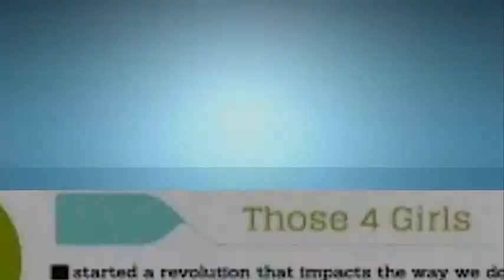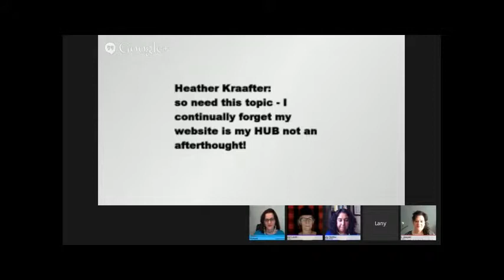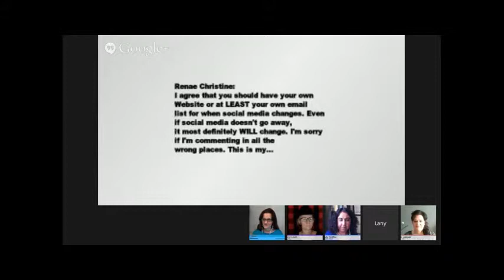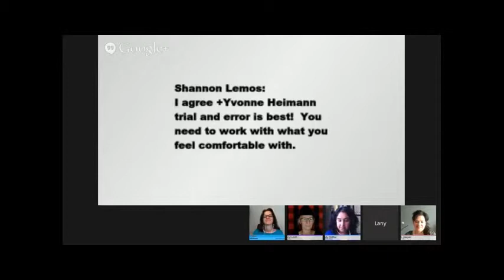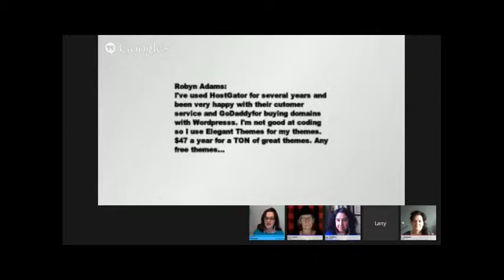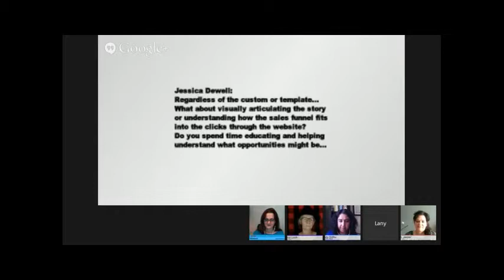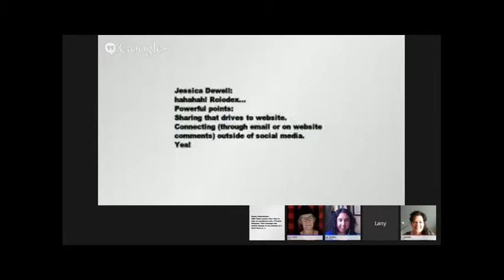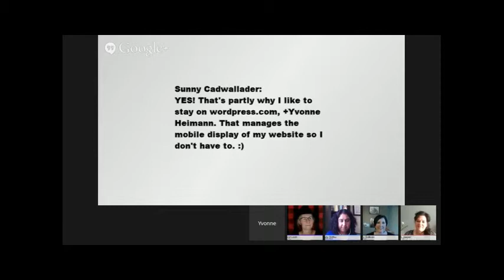Why You Should Own Your Content, Website and Audience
We are talking about owning your own content:

Why you should have a personally branded website.

Why you should own your website rather than placing all your great content on site that could be gone tomorrow.

How to start building your website.

Why you want to have your social media audience follow your website.

Guest -

Host for this Those 4 Girls Hangouts on Air are Barb Jasper and Lany Sullivan.

Those 4 Girls weekly Hangouts on Air are Wednesdays @ 10am PST | 1pm EST